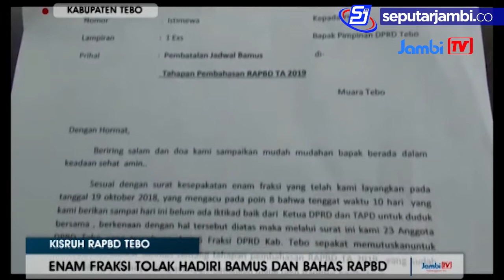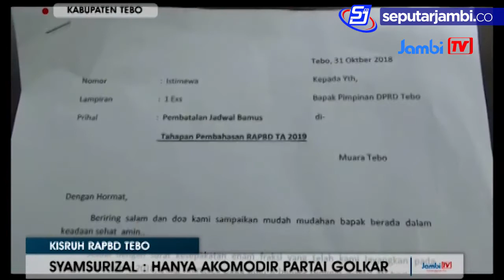Enam Fraksi Tolak Hadiri Bamus Dan Bahas RAPBD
Kisruh RAPBD Tebo
Bertempat di ruang badan musyawarah dprd tebo , 6 fraksi dprd menggelar rapat tertutup setelah pemerintah tebo tidak bergeming atas tuntutan yang di sampaikan . Rapat yang di pimpin kedua wakil ketua dprd tebo ini sepakat tidak akan membahas r-apbd kabupaten tebo tahun 2019 , bahkan mereka tidak akan menghadiri rapat badan musywarah yang dilakukan dalam waktu dekat. Bentuk penolakan tertuang dalam surat pembatalan jadwal bamus , yang di tanda tangani 23 anggota dprd termasuk kedua wakil ketua syamsurizal dan wartono .